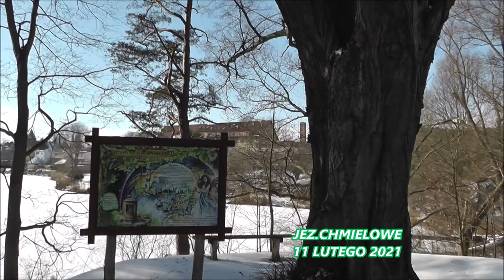Barlinek zimą 2021 część II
Filmik na pamiątkę zimy w 2021 dla miłośników Barlinka w kraju i za granicą.